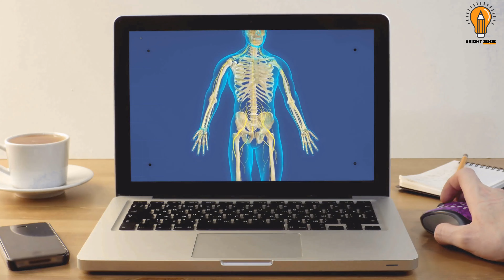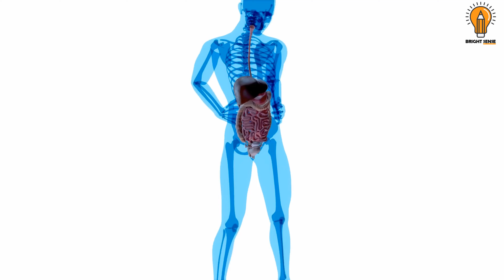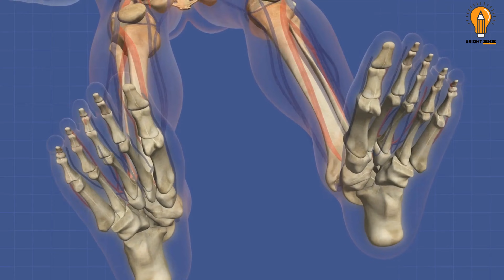What Happens to Your Body If You Start Eating 2 Cloves a Day | Health Benefits Of Eating Cloves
Cloves are the dried flower buds of the Syzygium Aromaticum tree. For years, cloves have widely been used not only as a spice but also as a medicine for many ailments. It was traditionally used for curing tooth decay, digestive issues, bad breath, and even as an aphrodisiac. So, viewers, in today's video, we decided to share with you the impressive health benefits of eating just 2 cloves a day. but before we move on, please subscribe to our channel and click the bell icon so that you can get all the notification of new videos.

TIMESTAMPS:

0:00 What Happens to Your Body If You Start Eating 2 Cloves a Day.
0:43 Intro
0:54 Reduced Inflammation
1:17 Controls Diabetes.
1:33 They can relieve toothaches.
1:47 Boosts Immune System.
2:11 May promote bone health.
2:30 Prevents Cancer.

Other videos recommended for you:

WATCH 🎥: How to Get a Flat Stomach in a Month at Home Without Equipment - Effective Abs Workout Planking
WATCH 🎥: Shocking Side Effects Of Apple Cider Vinegar If You’re On Any Of These Medications Avoid It

Information Gathered from : Wikipedia

Image and Video: Pixabay, Vecteezy, Storyblocks (Premium)

Watch Again: What Happens to Your Body If You Start Eating 2 Cloves a Day | Health Benefits Of Eating Cloves